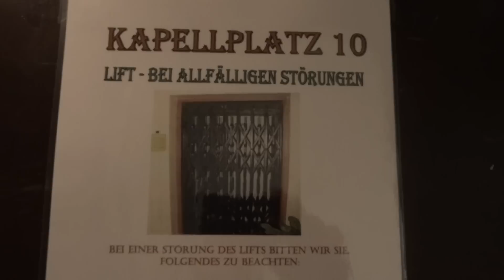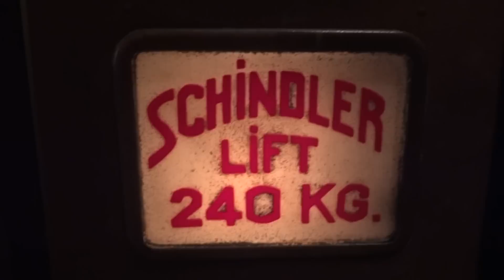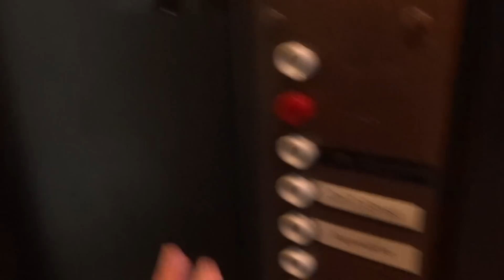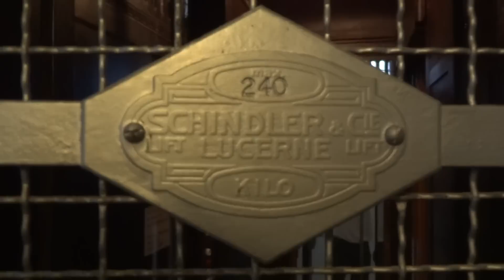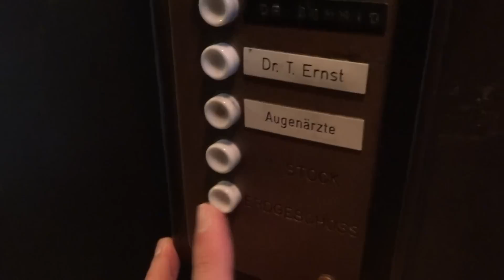Wow!!! Very old and nice Schindler elevator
This ist the oldest elevator in Lucerne.  The elevator is located at Kapellplatz 10 Luzern. Switzerland.